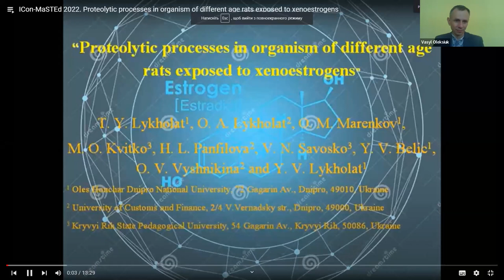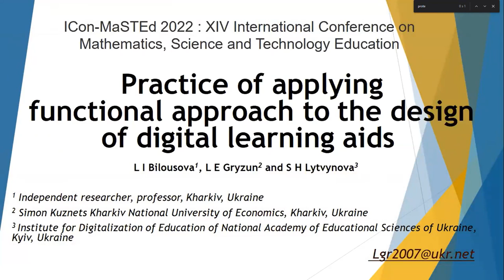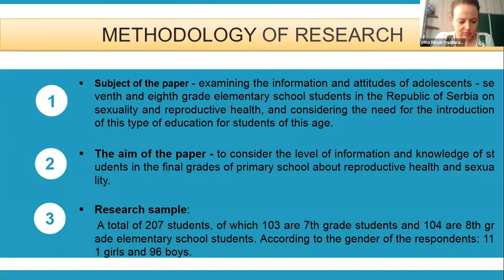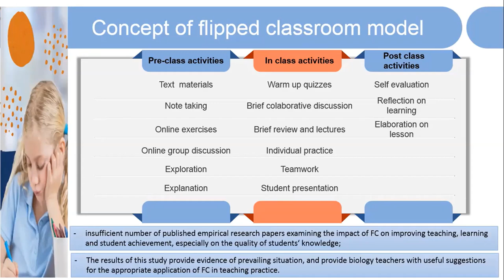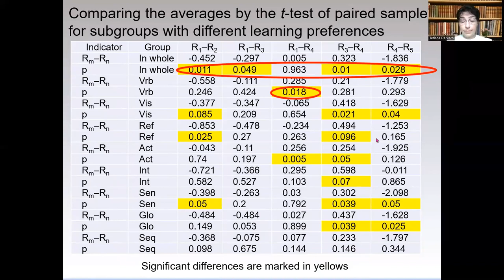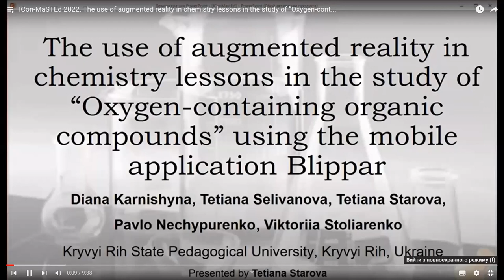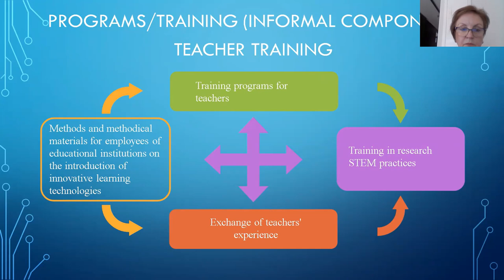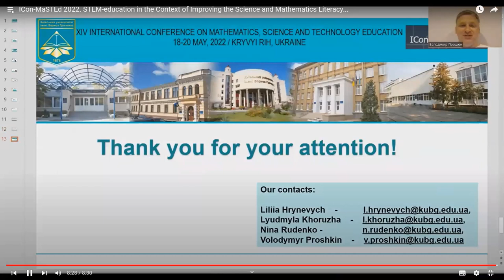XIV INTERNATIONAL CONFERENCE ON MATHEMATICS, SCIENCE AND TECHNOLOGY EDUCATION. Day 1. Part 2.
ICon MaSTEd 2022
XIV INTERNATIONAL CONFERENCE ON MATHEMATICS, SCIENCE AND TECHNOLOGY EDUCATION
18-20 MAY, 2022 / KRYVYI RIH, UKRAINE
Day 1. Part 2. Full Brouadcast

The International Conference on Mathematics, Science and Technology Education (ICon-MaSTEd) is a peer-reviewed international conference, which covers research on mathematics, science and technology education, along with technology-enhanced learning, including blended learning, E-learning, ICT-based assessment, mobile learning etc.

1 Proteolytic processes in organism of different age
rats exposed to xenoestrogens
2 A computer simulation of population reproduction rate on the basis of their mathematical models
I M Tsidylo, L O Shevchyk, I M Hrod, H V Solonetska (Ternopil Volodymyr Hnatiuk National Pedagogical University) and S B Shabaga (Taras Shevchenko Regional Humanitarian-Pedagogical Academy of Kremenets)
3 Awareness and knowledge of primary school students on reproductive health
V Zupanec, D Farbas, T Pribicevic and T Lazarevic (University of Novi Sad)
4 The effect of the flipped classroom model on quality of the students‘ performance in biology education in high school
V Zupanec (University of Novi Sad), D Vlasic (High school “Isidora Sekulic”), T Pribicevic and T Lazarevic (University of Novi Sad)
5 ICT-based assessment of cognitive load in chemistry learning
T M Derkach (Kyiv National University of Technologies and Design)
6 Visualizing the school organic chemistry course with
augmented reality
L Ya Midak, Ju D Pahomov, O V Kuzyshyn, V M Lutsyshyn, I V Kravets, Kh V Buzhdyhan and L V Baziuk (Vasyl Stefanyk Precarpathian National University)
7 The use of augmented reality in chemistry lessons in the study of “Oxygen-containing organic compounds” using the mobile application Blippar
D A Karnishyna, T V Selivanova, P P Nechypurenko, T V Starova and V G Stoliarenko (Kryvyi Rih State Pedagogical University)
8 STEM centre as a factor in the development of formal and non-formal STEM education
N R Balyk, G P Shmyger, Ya Ph Vasylenko and V P Oleksiuk (Ternopil Volodymyr Hnatiuk National Pedagogical University)
9 STEM education in the context of improving the science and mathematics literacy of pupils L M Hrynevych, L L Khoruzha, N M Rudenko and V V Proshkin (Borys Grinchenko Kyiv University)
10 Didactic fairy tale designing as a key to proactive training of Physics and Mathematics at primary schools
O H Kucheriavyi (Ivan Ziaziun Institute of Pedagogical and Adult Education of the NAES of Ukraine)